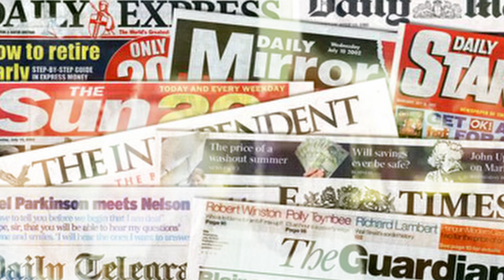What happened to Pitch black afro